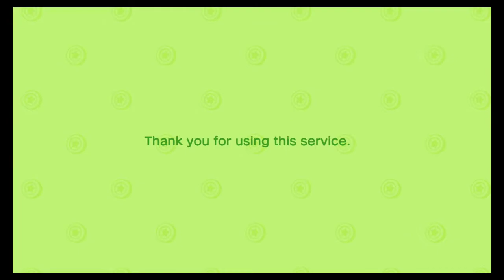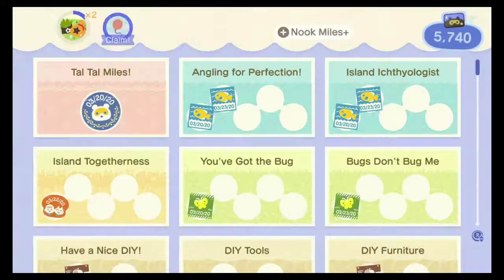DAY #5 - LOTS AND LOTS OF LOTS - ANIMAL CROSSING NEW HORIZONS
Hello ladies and gentlemen...what's this?!  It's sunset in Animal Crossing New Horizons?  Like I stated in the most previous stream I am off for a few days so we'll be able to see way more content in the game up until then.  I've accomplished building one bridge in the area and now I'm starting to work on lots.  There are a many chores to do while I'm out and about on the island, but most importantly we can finally experience Nook's Cranny!

 👻SNAP - bigheadturner
Hit me up on Discord for any advice or just to talk: jeremy#0026